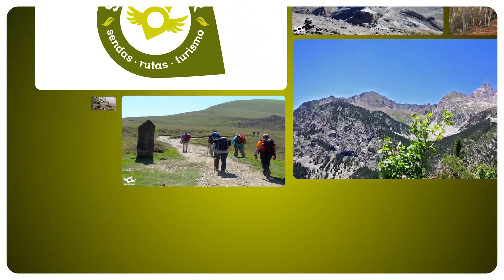Senda El Agin Parque Natural de Izki | Rutas de Senderismo en Álava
El Parque Natural de Izki, en Álava, es un verdadero templo de la naturaleza surcado por incontables rutas de senderismo. Senderos que se entrelazan los unos con los otros, como la Senda El Agin o la Senda Antoñana, permitiéndonos dibujar la ruta que más se adapte a nuestros gustos. Más información en el siguiente enlace